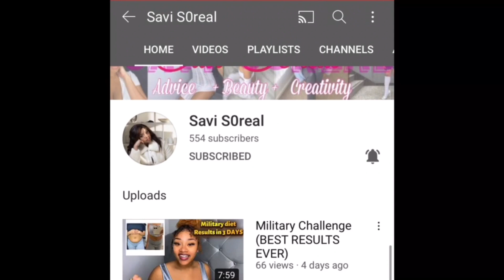Trash or Pass? SB19 performs “Hanggang sa Huli” LIVE on Wish 107.5 Reaction